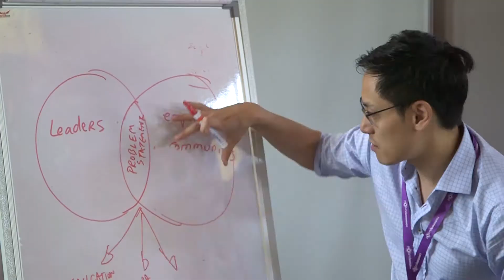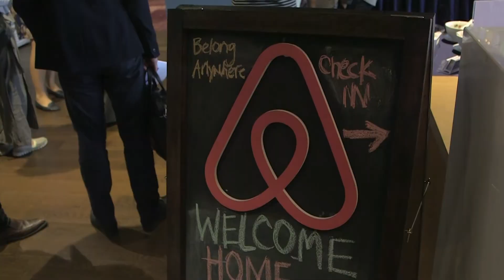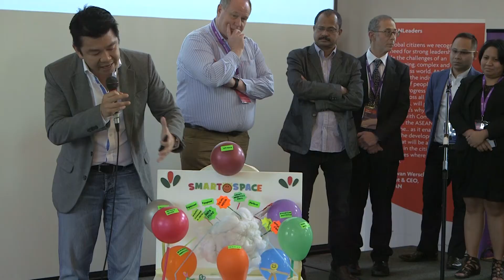Common Purpose: ASEAN Leaders Programme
The ASEAN Leaders Programme is an annual, two-part leadership development programme that seeks to bring together senior leaders from ten ASEAN countries - from all sectors and walks of life - onto a common platform where they work together to address a carefully selected challenge relevant to the region.